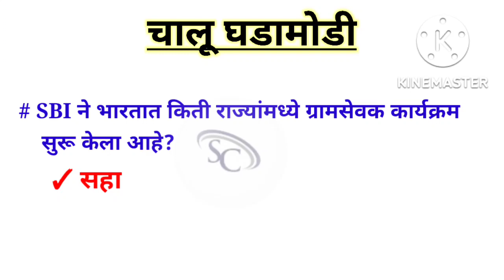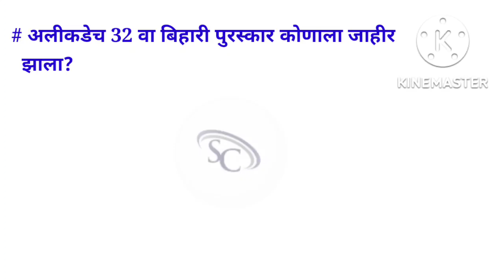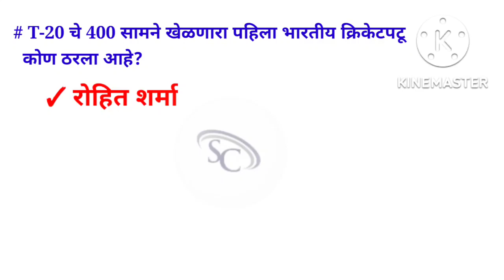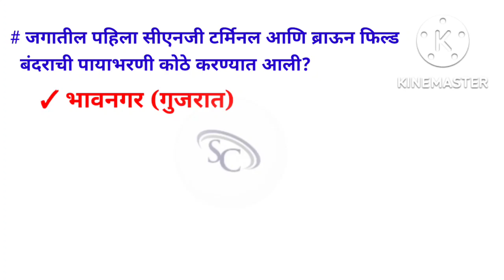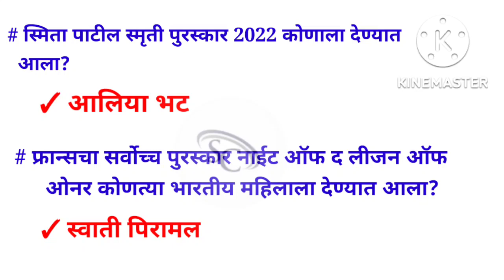चालू घडामोडी 2022 | current affairs Marathi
चालू घडामोडी 2022 | current affairs Marathi (‎@SC Publication )

Video link